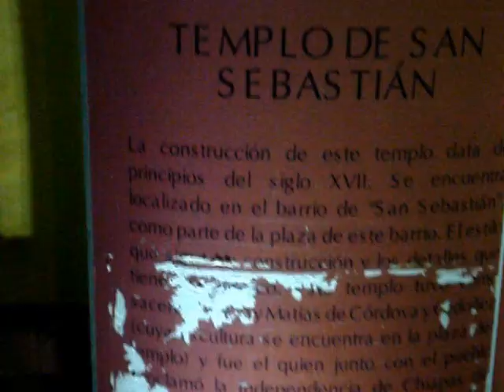Mi viaje a Chiapas (Pte 4/7)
Desde un paseo por el parque, comiendo jocotes curtidos, vista del mirador de la ciudad, un baño en la pila "De la buena suerte", Un trago en la cantina en el barrio de Sn. Caralampio y concluyendo con la visita a los lagos de monte bello0!!!